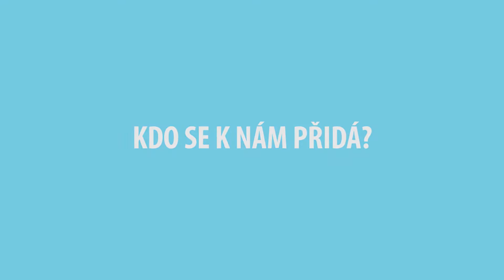Přidej se k nám│ESAM sportovní agentura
Jiri Muller , ESAM , Evropska sportovni agentura Muller , fotbalovy agent .